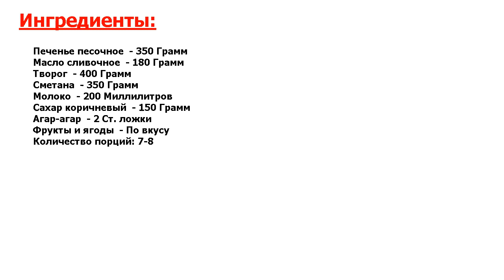★ПРОСТО и СУПЕР-★ ЧИЗКЕЙК БЕЗ ВЫПЕЧКИ БЕЗ ЖЕЛАТИНА ★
★Нельзя не приготовить● Замечательный рецепт чизкейка, приготовленного без выпечки и без желатина● Главное достоинство этого десерта в том, что он получается удивительно легким и нежным, приятной консистенции●